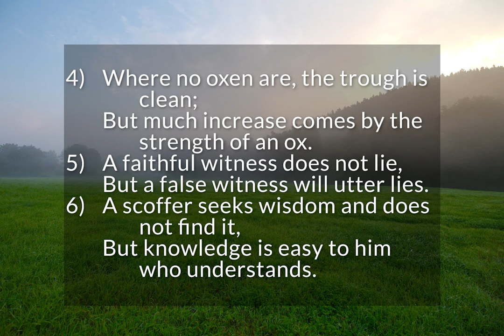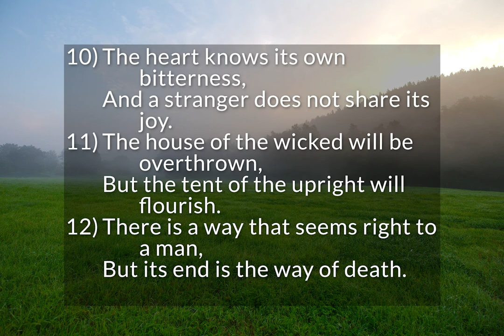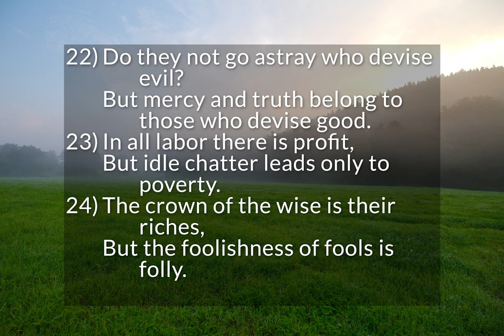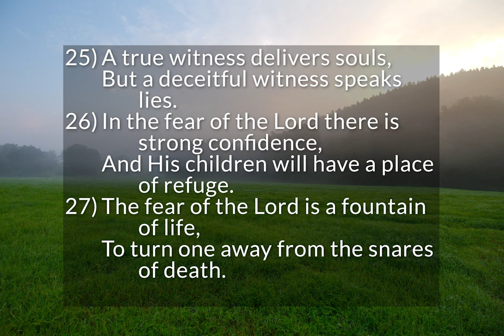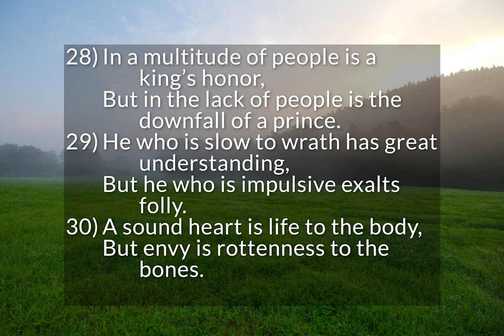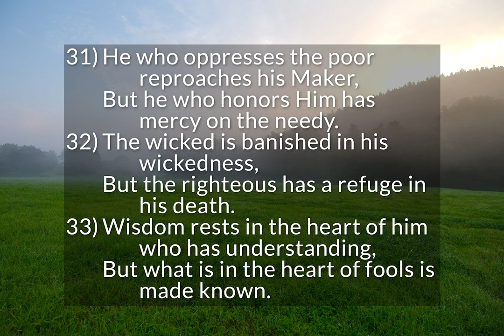Proverbs 14 - Wise Sayings of Solomon (pt. 5)